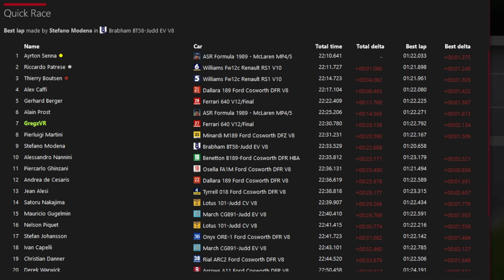Mansell’s Ferrari Charge at Hungaroring '89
What can I do, from 12th on the grid, as Mansell did in 1989?

The 1989 Formula One season is one that’s very, _very_ close to my heart. Like the 1995 and 1996 mods, this is also a reworking of a previous source, with a view to improve many of the default’s anomalies to make it a better overall experience.

Like the 1995 and 1996 mods, this is also a reworking of a previous source, with a view to improve many of the default’s anomalies to make it a better overall experience. These cars are all continuously being worked on.
Overall, they drive pleasantly, the models look acceptable externally and only begin to look less detailed when you get much closer, but until the likes of ASR decide to make more than their solitary McLaren MP4/5, this is as good as 1989 in AC gets right now.

AI Strength: 98%.
AI Aggression: 25%.

Never miss a race again!
Personalised start time notifications, direct to your phone & watch for EVERY motorsport series.

🙌🏼 LET’S CONNECT ★
🗣 Enjoyed it? Please share it!
♥️ Loved it? Drop a Super Thanks. Let everyone know!

💻 MY PC & VR GEAR ★
⚙️ i7-8700K.
⚙️ RTX 4070.
🥽 Meta Quest 2 - Wired Link: 90Hz.
🎥 VR Recording: Nvidia(GeForce Experience/ShadowPlay) capture.

💺 PERIPHERALS (since 2015!) ★
[SIM RIG] ➤ Wheel Stand Pro V1.
[WHEEL] ➤ Thrustmaster T300RS base(599XX Alcantara rim).
[PEDALS] ➤ Thrustmaster T3PA w/conical brake.

Video Summary:
This video showcases Virtual Reality(VR) simulation motor racing gameplay in Assetto Corsa on the Windows PC.